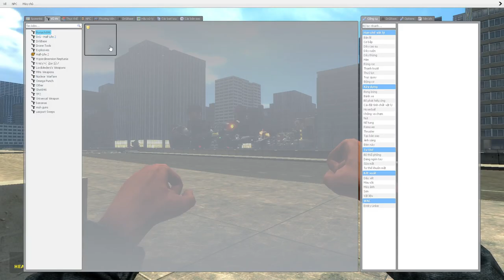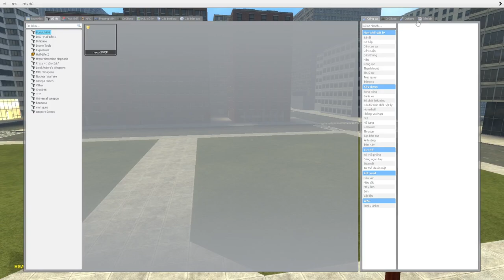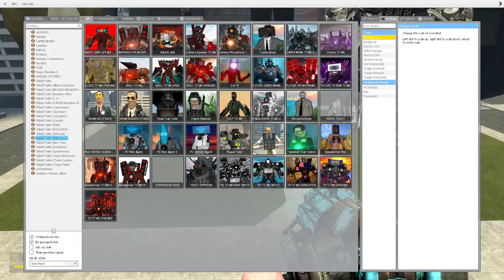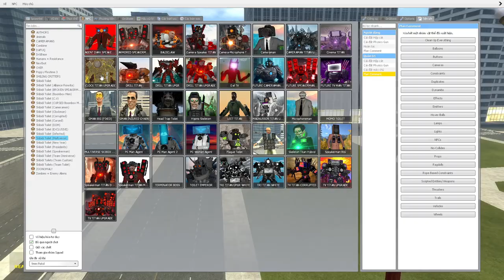skibidi toilet multiverse 109